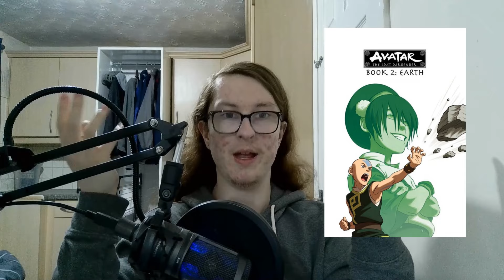I rewatched Avatar the Last Airbender and Relived my Childhood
All around good stuff